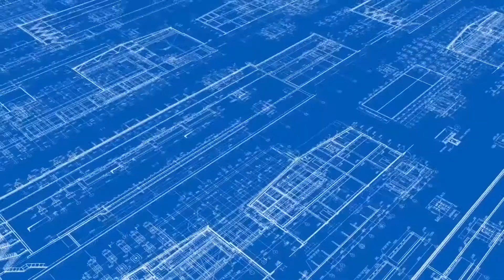লক্ষীপুরে ৮ দিনে পৃথক সড়ক দুর্ঘটনায় ১২ জন প্রাণ হারিয়েছে